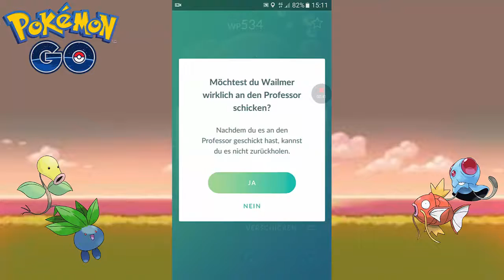Pokemon GO #167 Biom vs. Wetter/ Der Selbstversuch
Pokemon GO Lets Play
Heute mache ich einen kleinen Test in Pokemon GO